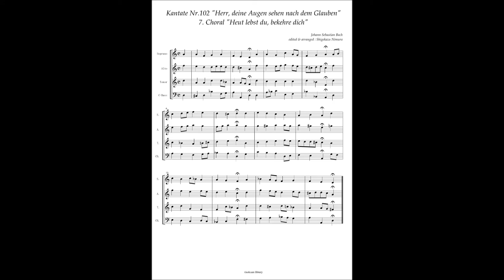Johann Sebastian Bach, Cantata No 102 / 7 Choral "Heut lebst du, bekehre dich"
Johann Sebastian Bach, Cantata No.102 "Herr, deine Augen sehen nach dem Glauben" BWV 102